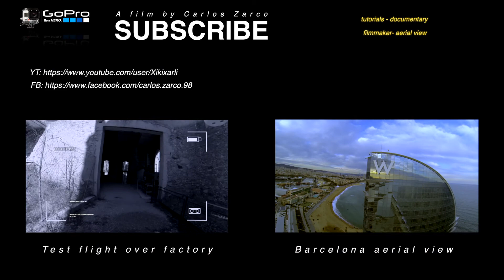STAR TRAILS - STAR TIME LAPSE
Equipment:
Nikon D5200
Sigma 10-20 mm
Tripod Manfrotto

Edit:
FCPX
After effects

Pyrenees SPAIN